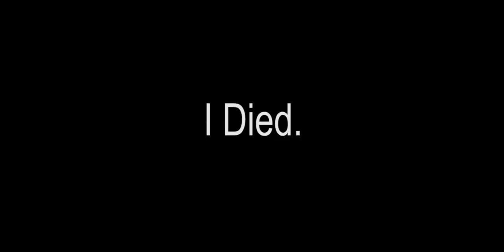Gunspy.mp4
What motivated me to make this video was a man who goes by the name of oxjazzxo. Long story short, I look up to this guy.